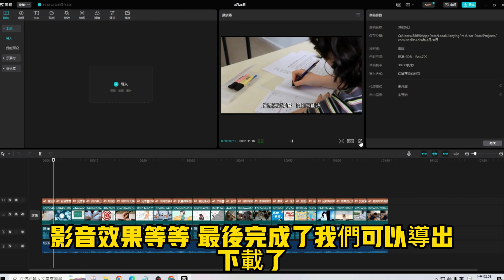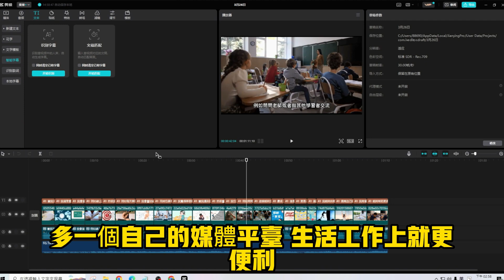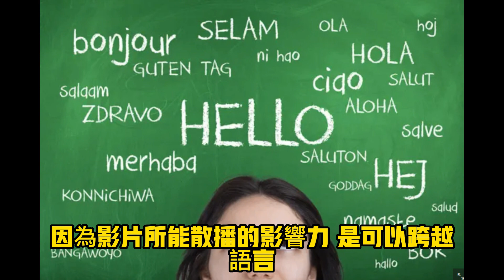超簡單！一次上手 ChatGPT 如何使用+剪映 ChatGPT 教學大解密！ 讓你成為AI達人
超簡單！一次上手 ChatGPT 如何使用+剪映 ChatGPT 教學大解密！ 讓你成為AI達人 如何使用chatgpt (40)

0:00 前言
0:30 利用chatgpt的優點
1:10 chatgpt 自動生文
1:35 剪映 以文生圖
2:06 網紅拍片
3:23 影片爆紅

1 ChatGPT Writer  在網站上寫郵件或是回覆訊息

2 ChatGPT for Google  免開視窗就能直接與ChatGPT對話

3 YouTube Summary with ChatGPT  把 YouTube 影片的英文字幕呈現在旁邊，可直接生成影片摘要

4 WebChatGPT  連結Google，可以設定要爬取的文章數量與時間

5 Luna 瀏覽網頁時對不懂的專有名詞按下滑鼠右鍵，自動連結到 ChatGPT 自動幫你解答

6 ChatGPT Prompt Genius  內容直接轉成 Png 或 PDF 檔

7 MagicSlides  使用 AI 在幾秒鐘內創建演示幻燈片

8 AIPRM for ChatGPT 集結超過 1,000 個 prompt 範本

9 Merlin  創建回复、總結、縮短或添加一些樂趣

10 Voice Control for ChatGPT  用語音跟ChatGPT 聊天

"FutureTools Collects & Organizes All The Best AI Tools So YOU Too Can Become Superhuman!"
所有最好的 AI 工具，讓你也能成為超人！

大家好，我是Lee。本頻道的主要目的是分享關於ChatGPT AI的技巧和方法，每日收集國內外網站的資訊並加以更新，同時分享

生活應用心得，並為大家提供價值，協助在工作、學習和生活中提高效率，實現更美好的生活。在這個頻道中，我們將分享如何

在日常生活中運用ChatGPT，同時了解其他人如何運用ChatGPT的技巧。

雖然ChatGPT和AI擁有強大的運算能力和理解力，但它無法取代人類的創意和想像力。因此，我們也會探討如何運用生成式AI來

豐富自己的創造力和想像力。歡迎大家一起來探討。